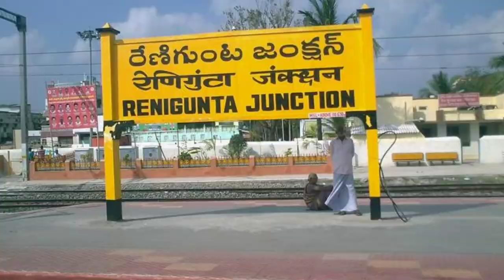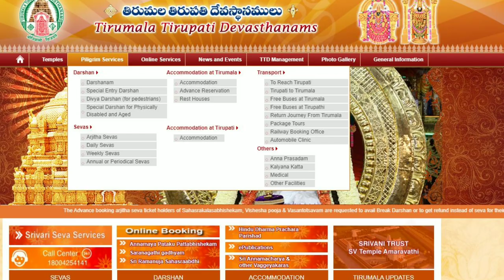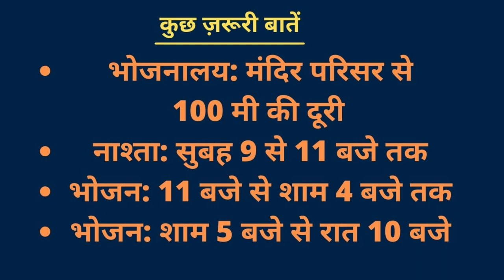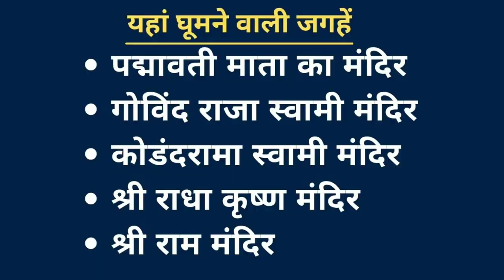तिरुपति बालाजी Tirupati Balaji Yatra Guide | Tirupati Travel Guide | Tirupati Kaise Jaye | Jee Bhar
JEE BHAR GHUMO: In this video I can explain you that how to travel Jagannath Puri Temple, how to reach Jagannath Puri Temple, which places to visit in Jagannath Puri Temple, Jagannath Puri Temple All tourist places.
10 Places to Visit near Tirupati
10 BEST Places to Visit in Tirupati
Places To Visit in Tirupati
8 Important Places In Tirupati
30 Places To Visit In Tirupati
tirumala tourist places
tirumala tourist places list with distance
places to visit near tirupati within 100 kms
best places for photoshoot in tirupati
places to visit near tirupati within 200 kms
places to visit in tirupati other than temples
tourist places near tirupati within 500 kms
tirupati famous food
Watch the 6 Unknown Facts Of Tirupati Balaji Temple
India's richest shrine Tirupati Balaji temple
Tirupati Balaji temple darshan
Tirupati Balaji Stories in Hindi